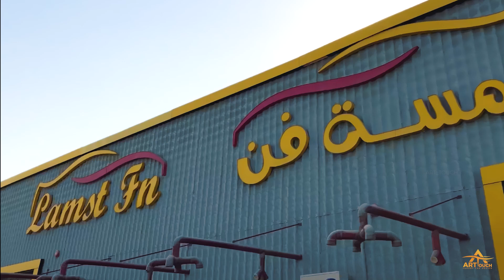Mercedes-Benz v-class VIP luxury interior Custom Art touch Edition V250 Lamst_fn_dxb | DUBAI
Mercedes-Benz vclass VIP luxury interior Art Touch design
The Art Touch edition among the touch of art interior designs. The benchmark product line is provided on basis of the Mercedes-Benz V-Class and sprintervan in addition to the most extensive handcrafting and latest in technology, VIP features and interior design art. The Royal model enables unlimited design creation of unique VIP Van masterpieces.

Fully electric V-Class seats, adjustable to fully reclined position, with footrests, seat heating, seat cooling and massage function, allow for incomparable seating comfort and enjoyment of luxury.

Vehicle double insulation to reduce external noise, 32-inch TV, starry sky ceiling with shooting stars and star animation function, ambient lighting system and BOSE 5.1 cinematic system make you feel that you are not in the car anymore, but in a private first-class palace.

The interior design with a touch of art gives you access to the car’s superior cabin. All electronics in the VIP cabin can be operated via the ARTTOUCH Remote System on a portable iPad mini. You can completely configure your individual interior according to your personal interests so that your dream on wheels can become a reality.

Moreover, the Wi-Fi router together with electrically retractable tables, inductive charging stations and various power connectors, such as USB ports, 220V socket for laptops and HDMI interface for cinema system make this product a variable well-designed masterpiece of handcrafted beauty.

For Customer Services or
General enquiries
Art Touch specializes in The fascination with the premium brand
Luxury Car Designs comes from an upmost understanding of quality

مركز خدمة سيارات في دبي
العنوان: 24 24c St - دبي فيستيفال سيتي - دبي